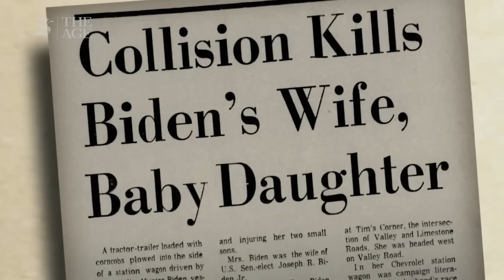President Biden pulls out of election race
US President Joe Biden has announced he is withdrawing his bid for the White House, endorsing Vice President Kamala Harris to be the Democratic nominee for the 2024 election.
He will remain in his role as president and commander-in-chief until his term ends in January 2025, bringing a humbling closure to a half-century career in politics.